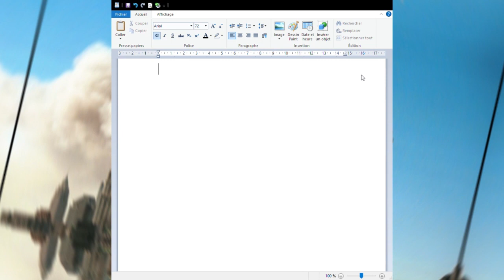11 septembre 2001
petit retour sur le 11 septembre